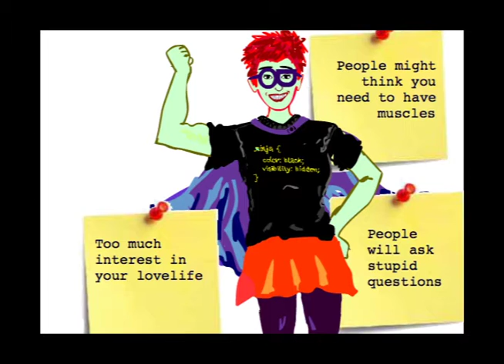The SuperDesigner's Guide to Being A Hero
The first in a series of videos demonstrating that designers, too, can be superheroes.